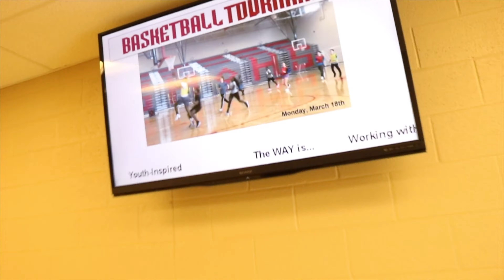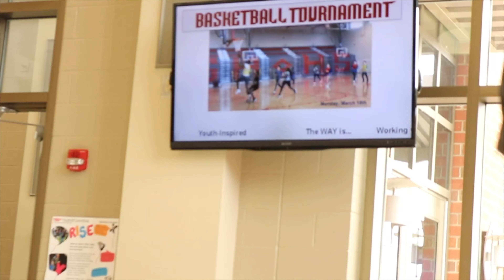A DAY IN THE LIFE OF A HIGH SCHOOLER AND TRACK MEET VLOG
THANKS FOR WATCHING THIS VIDEO A LOT HAPPENED IN THIS ONE SO I HOPE YOU ENJOYED IT IM GOING TO MARCH MADNESS IN MY NEXT ONE SO BE SURE TO CHECK THAT ONE OUT TOO!